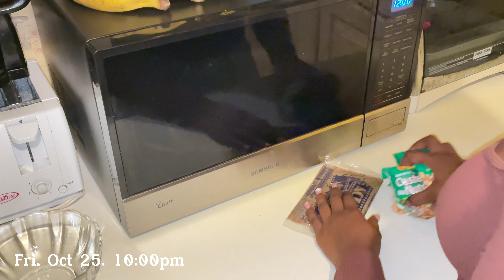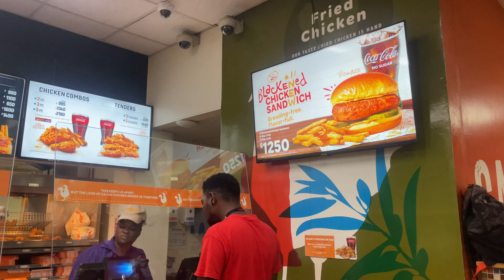VLOG | chill days in October -clubbing, arcade, dinner + more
Best quality watch at 2160p-4k💫In this episode, you are spending some days in Oct with me and my friends and family. We went clubbing, arcade, dinner plus so much more in between. I hope you enjoy it!

QUOTE FOR TODAY:
"Never let the future disturb you. You will meet it, if you have to, with the same weapons of reason which today arm you against the present."

🙏🏽SUB COUNT🙏🏽
       0,000, 552
LOVE YOU ALL ❤️❤️